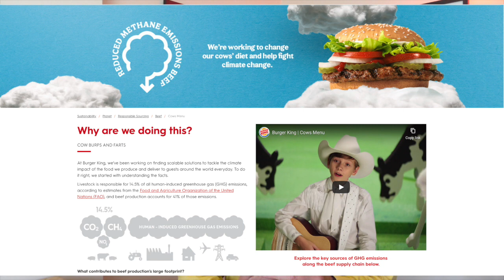Why Are Burger King Feeding Their Cows Lemon Grass Before They Kill Them For Your Dining Pleasure?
Nothing is going to sound as sexy on the menu as "made lovingly from happy, lemon grass fed cattle"  Coming soon to a Burger King near you.